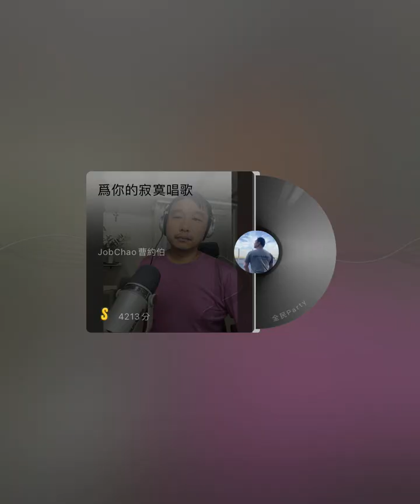[Cover] 為你的寂寞唱歌